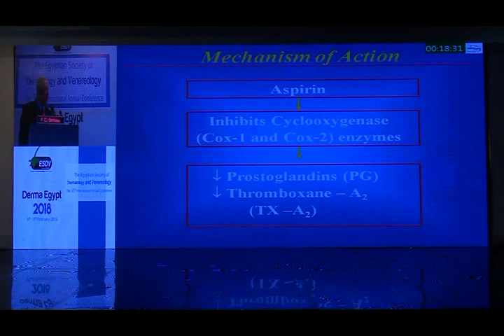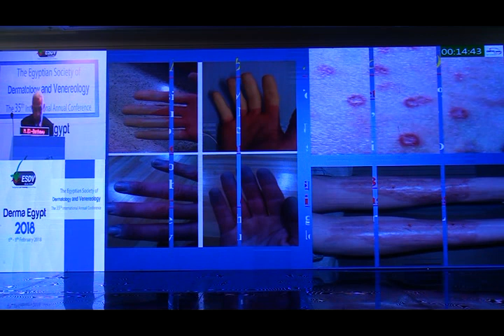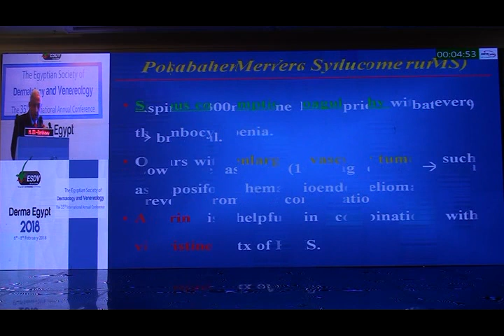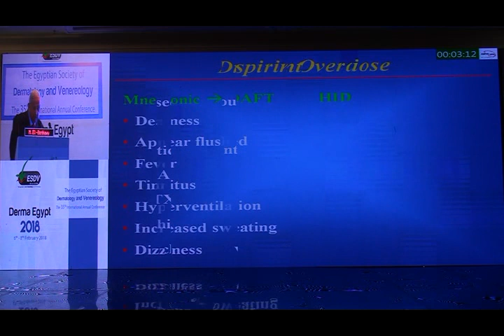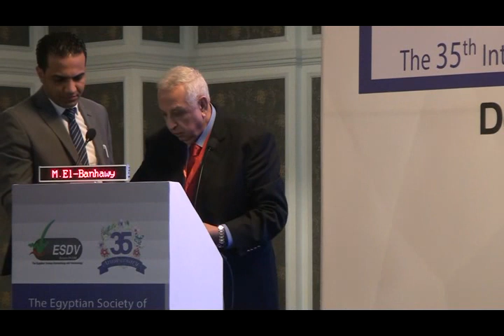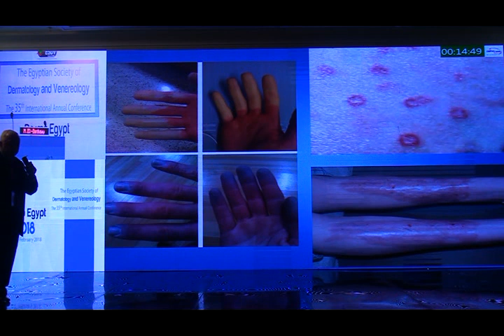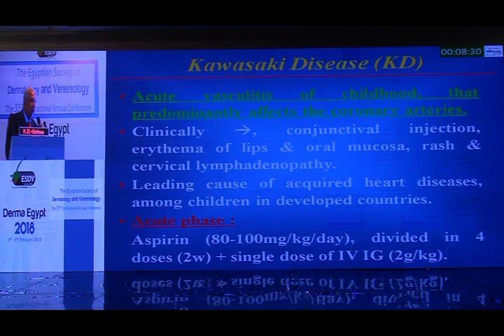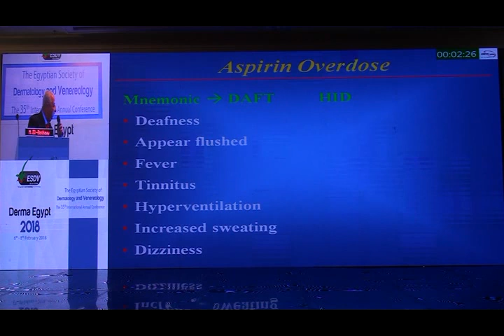ESDV 2018 Annual Conference, Dr. Mohamed Banhawy Lecturing (Aspirin in Dermatology)